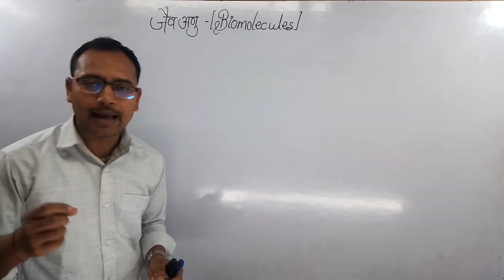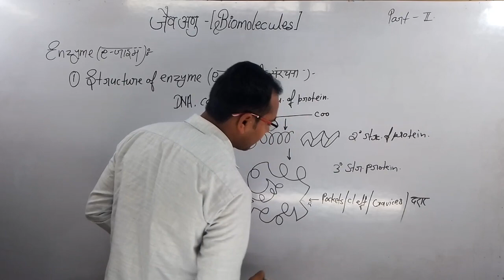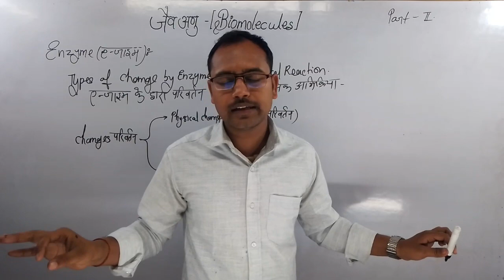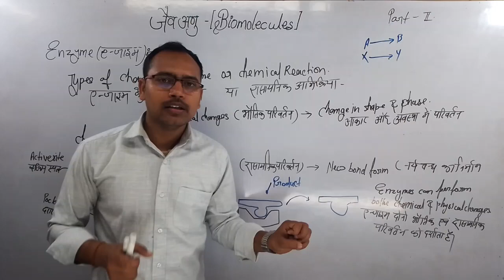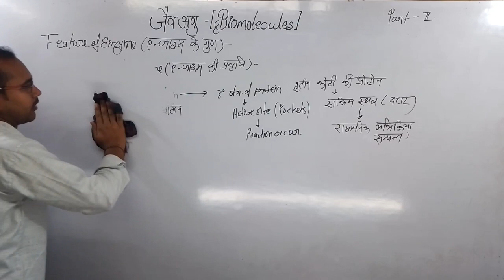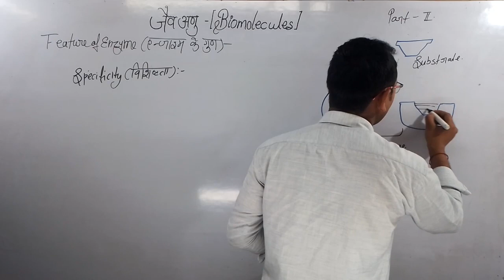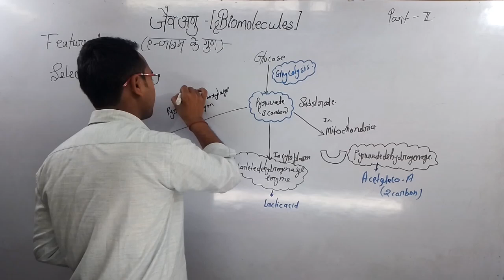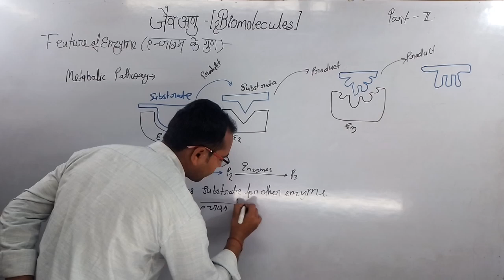BIOMOLECULES CLASS 11| BOTANY ENZYMES | BOTANY BY ASHISH SIR | TBTASHISH | Structure of enzyme NEET